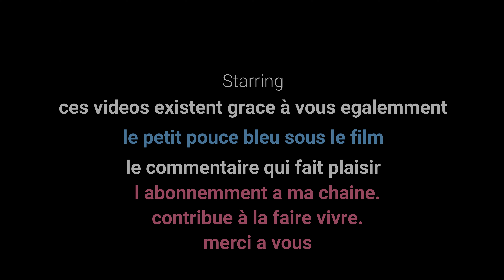BALADE DANS LES AIRS EN DRONE DJI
dominique video lh